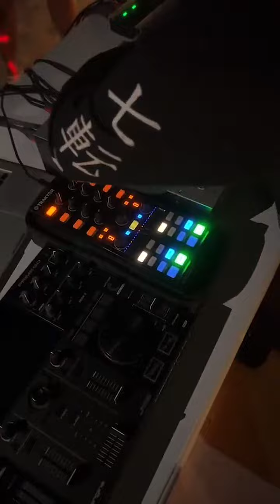RAAM BAND LIVE Rooftop New York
RAAM BAND - Amal (Original Mix)

My latest track Amal has been released and is ready on all streaming platforms.